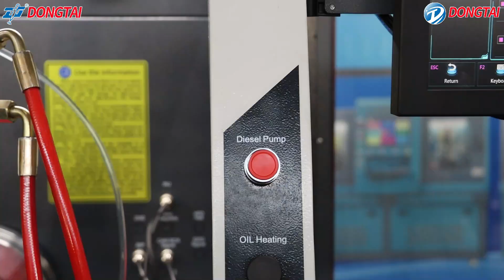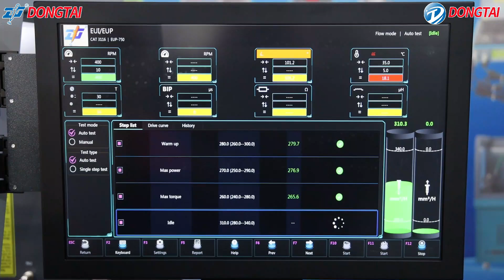CAT 3116 MUI Injector Test on EUIEUP CAM BOX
Xiaomei Li